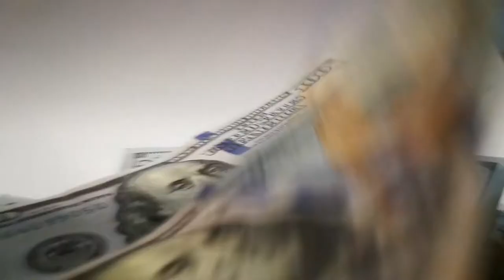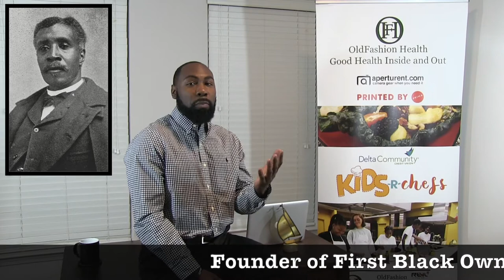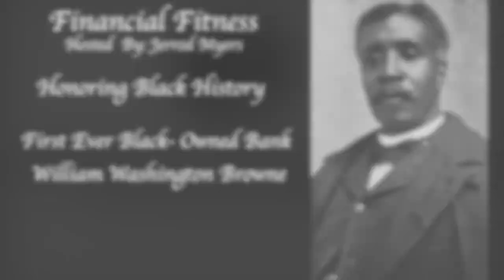Black History Month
Honoring Black History Month Founder of First Black Bank; William Washington Browne